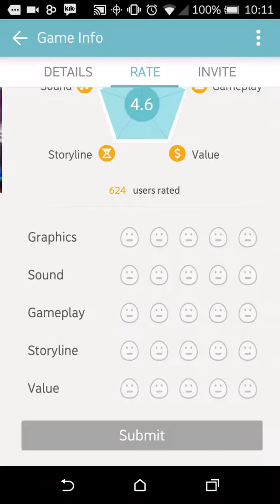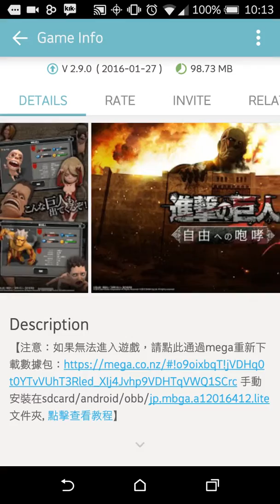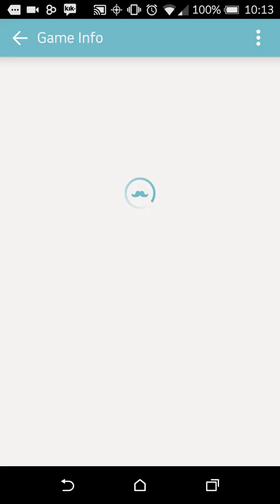Japanese third-party app store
Jus Showin you guys a japanese third-party app with tons of games and whatnot